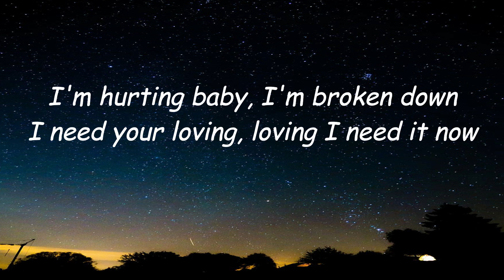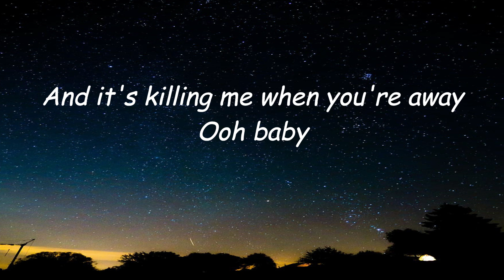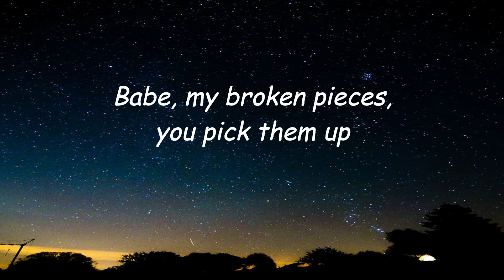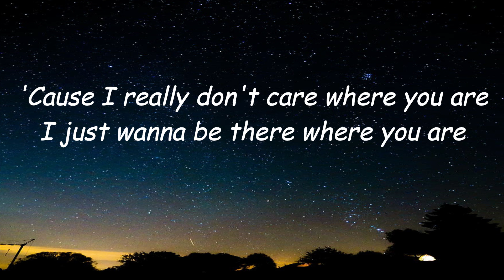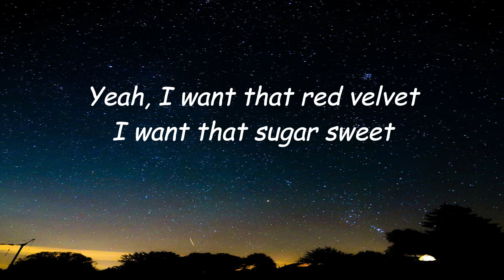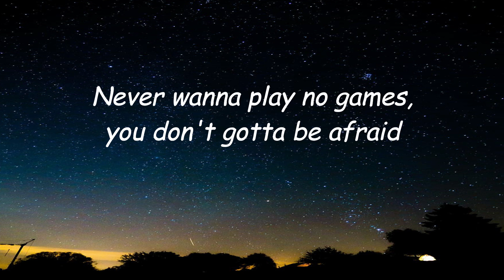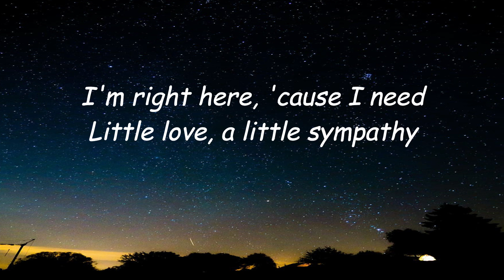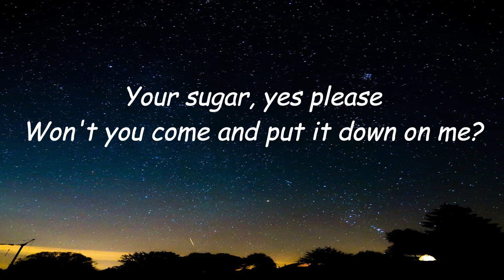Sugar - Maroon 5 ( Lyeics Music )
Lyrics Music
🎵 Tittle  : Sugar
🎙️ Singer : Maroon 5

What other songs will the video lyrics be made of? Maybe the songs that are currently viral on TikTok, Spotify, Resso, YouTube, etc.? Write your comments below.

[Bridge]
Yeah